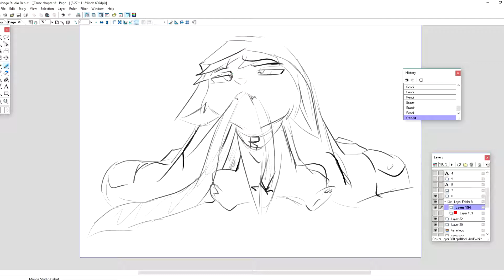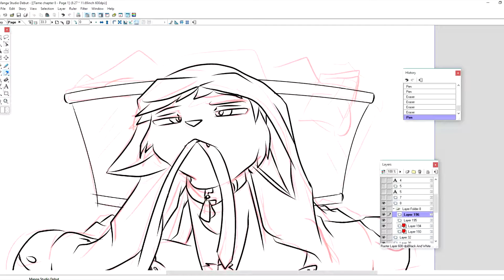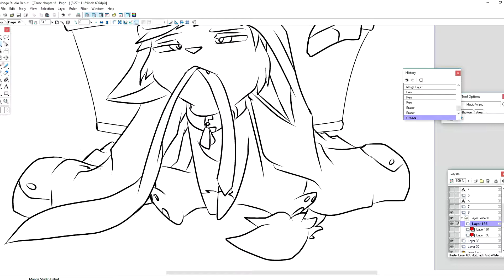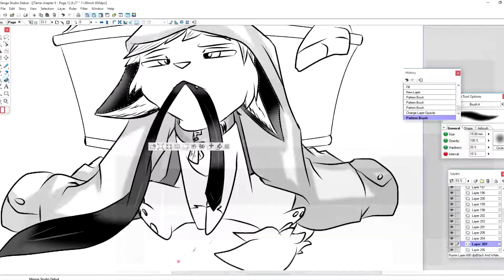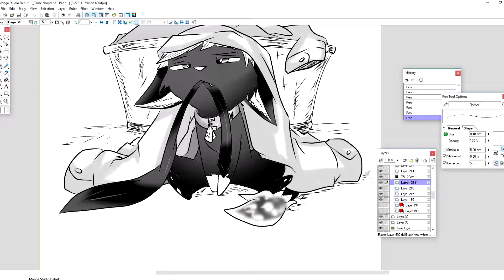Tame Webcomic | Chapter 8 Cover art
Synopsis
The relationship between humans and demons is strictly business, made up on beneficial contracts, rules and mutual understanding. But what will happen should a demon turn tame and refuse to follow the natural order?.